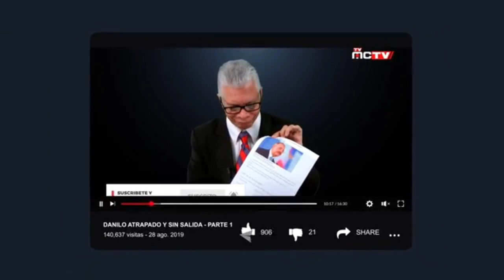REP DOMINICANA NO ES SOLUCION A PROBLEMA HAITI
El Gobierno Dominicano ha hecho un llamado a un gran diálogo en Haití entre las fuerzas políticas, empresariales y sociales, como condición previa a la celebración de elecciones, para que se viabilice la superación de la crisis actual, agravada por el magnicidio que le costó la vida al pre­sidente Moise.

La posición dominicana considera imprescindible que la Comunidad Internacional, sirva de mediadora para la celebración de ese gran diálogo entre los haitianos. Al mismo tiempo la posición dominicana reitera su dispersión a coo­perar con el vecino país en la superación de la presente crisis de gobernabilidad que vive el pueblo haitiano.